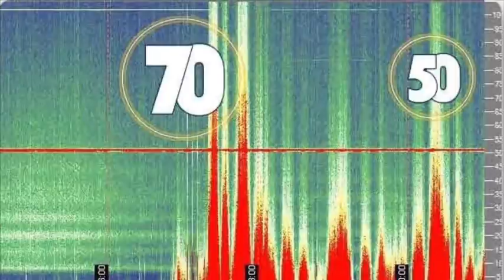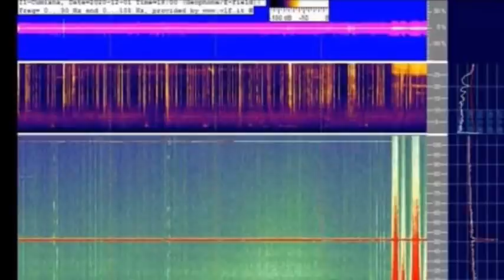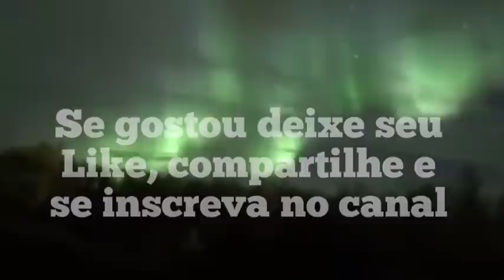MAIS DE 200 HERTZ CHEGOU À TERRA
Energias fortíssimas chegam na Terra